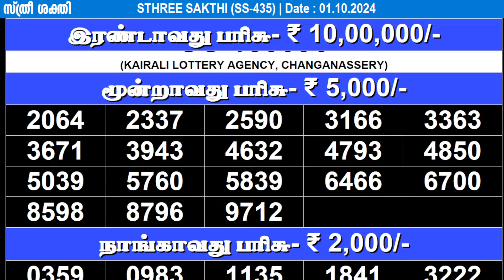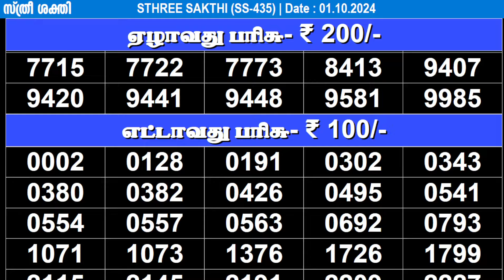KERALA LOTTERY STHREE-SAKTHI SS-435|LIVE LOTTERY RESULT TODAY 01/10/2024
Query Solved.
lottery result
Lottery results
lottery results today
today lottery

STHREE-SAKTHI
STHREE-SAKTHI_01/10/2024
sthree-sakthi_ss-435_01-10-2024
STHREE-SAKTHI_result
STHREE-SAKTHI_liveresult

sthree-sakthi kerala lottery live result
STHREE-SAKTHI kerala lottery result
kerala lottery live result sthree-sakthi
kerala lottery result STHREE-SAKTHI

STHREE-SAKTHI live today
STHREE-SAKTHI  live today
STHREE-SAKTHI  01/10/2024 live today

Kerala Lottery Result Today STHREE-SAKTHI
Kerala Lottery Result Today STHREE-SAKTHI SS-435
Kerala Lottery Result Today STHREE-SAKTHI 01/10/2024

kerala lottery results STHREE-SAKTHI
kerala lottery results STHREE-SAKTHI SS-435
kerala lottery results STHREE-SAKTHI 01/10/2024

STHREE-SAKTHI live today
STHREE-SAKTHI SS-435  live today

Keralalotteries.com STHREE-SAKTHI
Keralalotteries.com STHREE-SAKTHI SS-435
Keralalotteries.com STHREE-SAKTHI 01/10/2024

live kerala lottery result STHREE-SAKTHI
live kerala lottery result STHREE-SAKTHI SS-435
live kerala lottery result STHREE-SAKTHI 01/10/2024

STHREE-SAKTHI kerala lottery
STHREE-SAKTHI kerala lottery

STHREE-SAKTHI 01/10/2024 kerala lottery

STHREE-SAKTHI SS-435  kerala lottery result
STHREE-SAKTHI 01/10/2024 kerala lottery result

STHREE-SAKTHI lottery result
STHREE-SAKTHI lottery result
STHREE-SAKTHI 01/10/2024 lottery result

today lottery
lottery today

_STHREE-SAKTHI_01/10/2024
_01/10/2024_STHREE-SAKTHI

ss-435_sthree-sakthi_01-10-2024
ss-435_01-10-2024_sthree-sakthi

STHREE-SAKTHI_01/10/2024
STHREE-SAKTHI_01.10.24_

01/10/2024_STHREE-SAKTHI_
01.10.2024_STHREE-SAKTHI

STHREE-SAKTHI today live result
STHREE-SAKTHI kerala today live result
STHREE-SAKTHI live result kerala
STHREE-SAKTHI kerala lottery

kerala lottery

01/10/2024 today live result
01/10/2024 kerala today live result
01/10/2024 live result kerala
01/10/2024 kerala lottery

01.10.24 Kerala Lottery Result

Kerala Lottery Result SS 435

Kerala Lottery Result SS435

kerala lottery result STHREESAKTHI

Kerala Lottery Result sthree sakthi SS 435

Kerala Lottery Result sthree sakthi SS435

Kerala Lottery Result STHREESAKTHI SS 435

Kerala Lottery Result STHREESAKTHI SS435

SS 435
SS 435 Kerala Lottery Result
SS 435 sthree sakthi
SS 435 STHREESAKTHI
SS435
SS435 Kerala Lottery Result
SS435 sthree sakthi
SS435 STHREESAKTHI
sthree sakthi
sthree sakthi SS 435
sthree sakthi SS435
sthree sakthi SS435 Kerala Lottery Result
STHREESAKTHI
STHREESAKTHI kerala lottery result
STHREESAKTHI SS 435
STHREESAKTHI SS 435 Kerala Lottery Result
STHREESAKTHI SS435
STHREESAKTHI SS435 Kerala Lottery Result

infringing. Non-profit